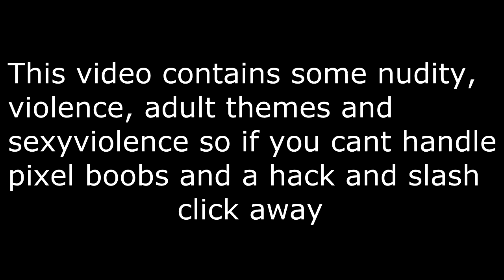TESV - Skyrim Let's Play With Saiko Part 1 - Voice Audio Broken, Will Fix By Next Rec Session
A rating and a comment really helps me out, A favorite would be awesome too :D